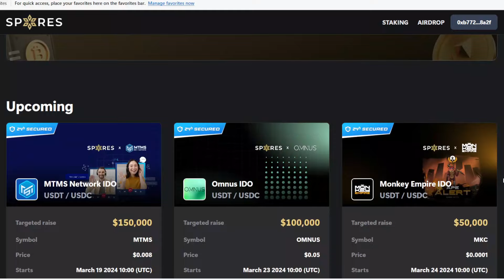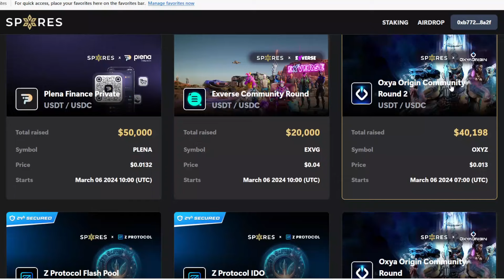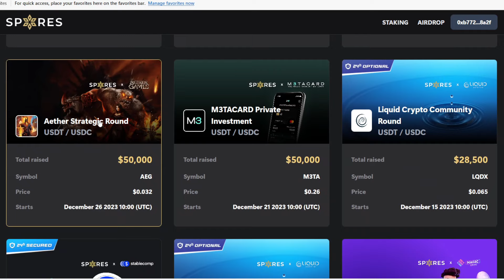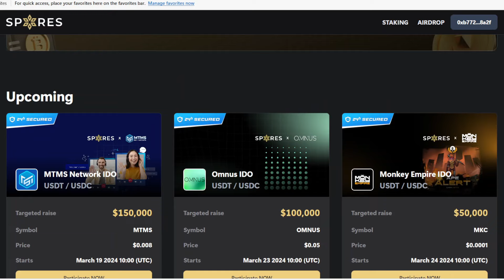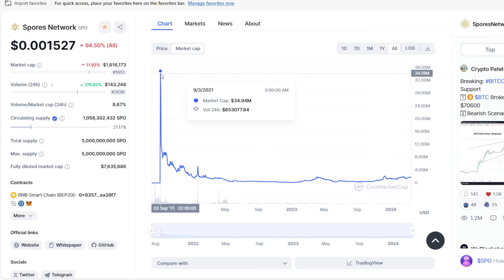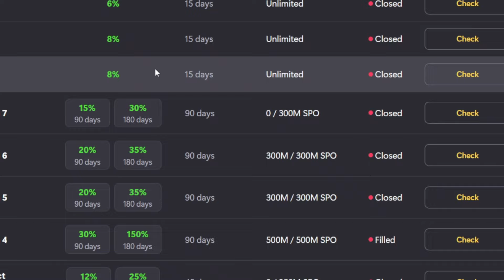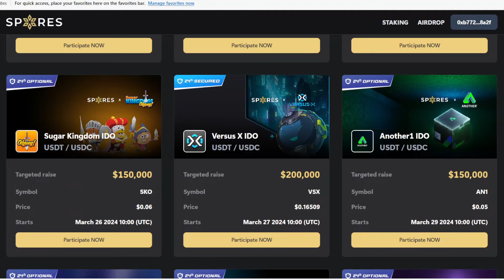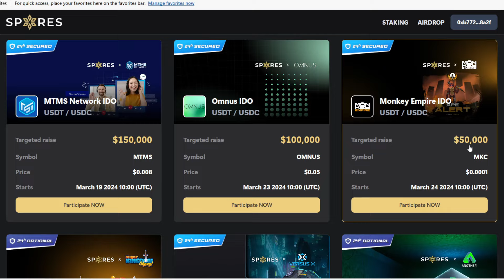منصة Spores Network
هذا الفيديو يشرح منصة Spores Network وهي منصة اكتتاب قوية جدا وتطلق افضل المشاريع في مجال العملات الرقمية

مواقع تنفيذ مهام والحصول على مقاعد في الاكتتابات
de.fi/claim/?invite=DEFI-48b2c449